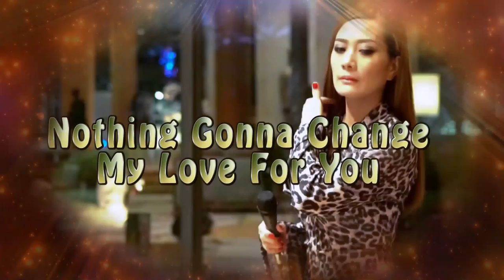George Benson - Nothing Gonna Change My Love For You - Teresa & Reit Fans (cover)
I hope you enjoy this new musical collaboration project with my great friend Teresa, she is an amazing artist...  Please visit her channel for more live performances.
"Nothing's Gonna Change My Love for You" is a song written by composers Michael Masser and Gerry Goffin. It was originally recorded in 1984 by American singer and guitarist George Benson..